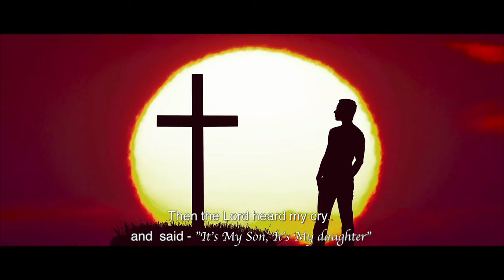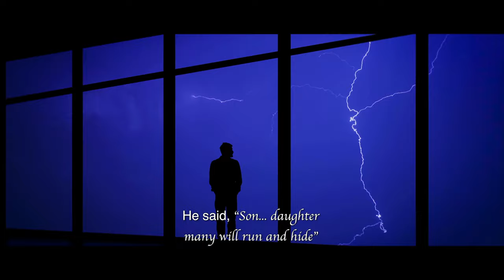THE GRIP 4K - Enoch Joshua (Harp and Ark productions)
Music / Lyrics / Video : Enoch Joshua
Sung by: Kelley Leger

The phrase "shaking hands with the devil" is often used to describe making a deal with evil or engaging in sinful behavior. While it may seem tempting to indulge in such behavior in the moment, the consequences can be long-lasting and difficult to escape.

Sin can have a powerful grip on individuals, leading them down a dark path of destruction and despair. The effects of sin can be felt not only by the individual but also by those around them, causing harm and pain to loved ones and others.
While it may be tempting to give in to the allure of sin, it is important to remember that the consequences of such actions can be far-reaching and long-lasting. By staying true to one's values and seeking the guidance of God, individuals can avoid the dangers of sin and live a life of meaning and purpose.